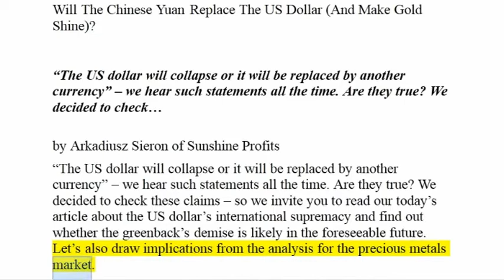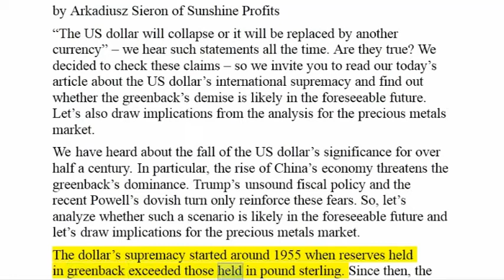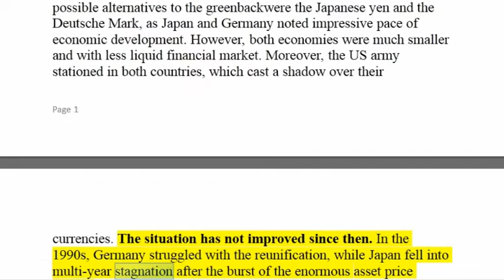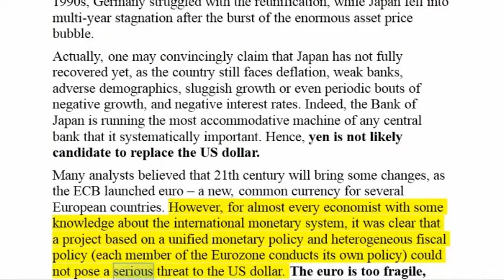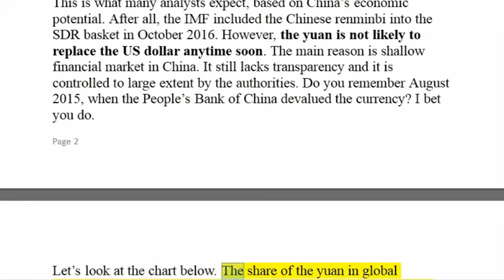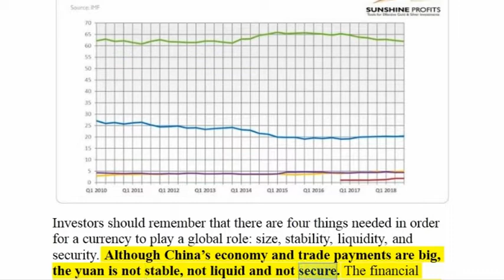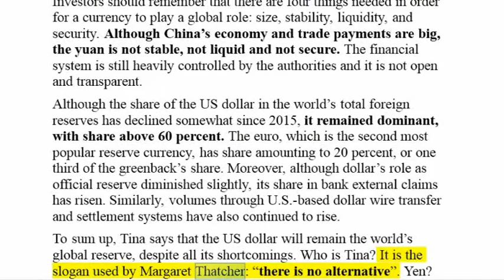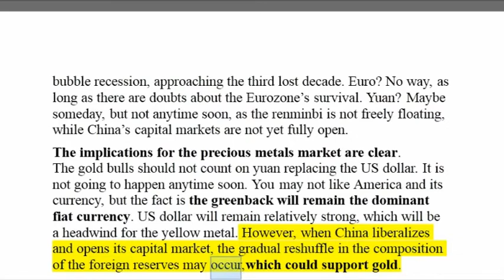The End of the US Dollar ? Will The Chinese Yuan Replace The US Dollar (And Make Gold Shine).